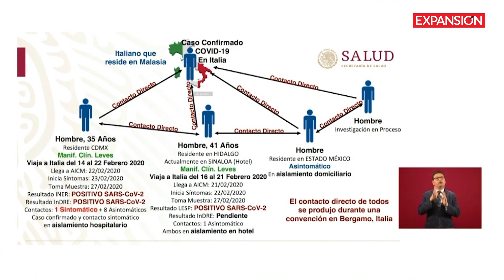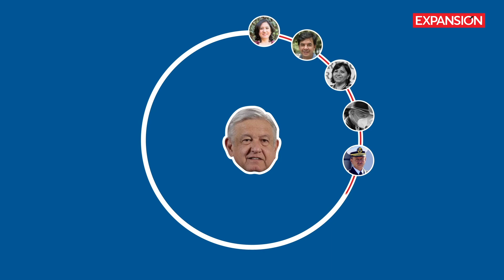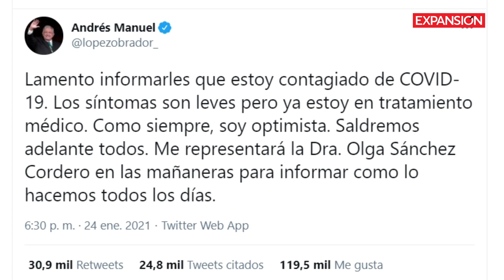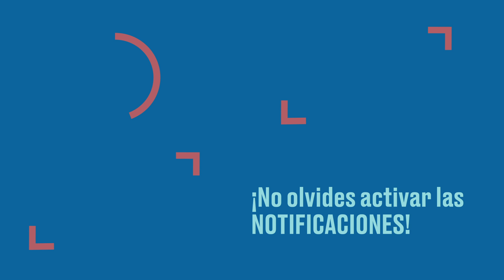AMLO y el COVID-19: del escepticismo al contagio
Ni la sana distancia, ni los “detentes”, ni el "escudo protector de la honestidad", ni el protocolo de prevención en Palacio Nacional pudieron evitar que el presidente López Obrador contrajera COVID-19.